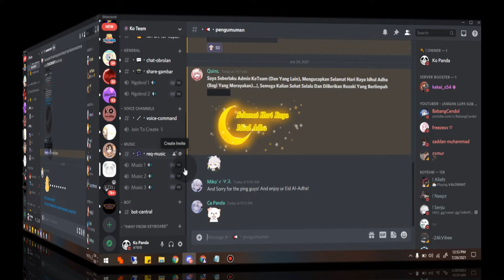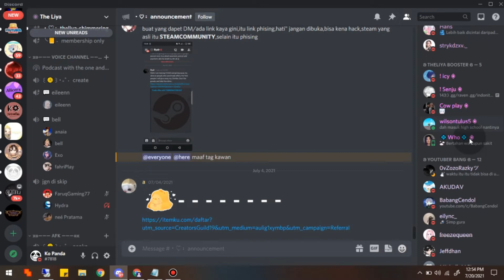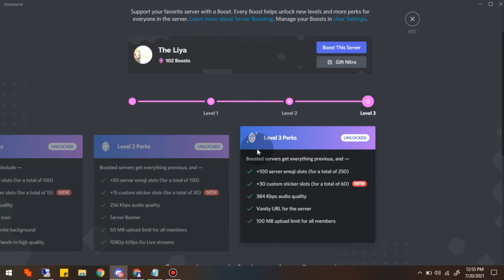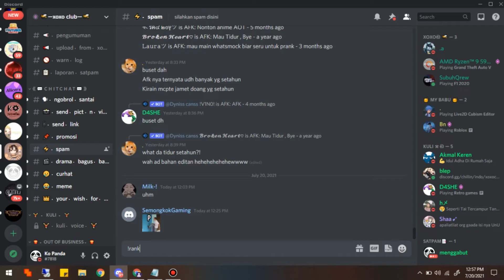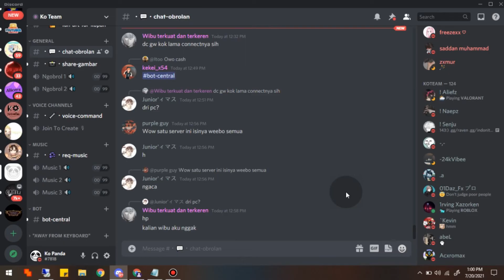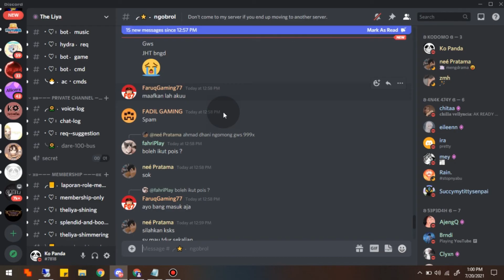5 Cara Mendapatkan Role Di Server Discord Orang - Ko Tutorial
di video kali ini ko tutorial akan memberitahu kalian 5 Cara Mendapatkan Role Di Server Discord Orang, tonton dari awal sampai akhir agar kalian tau bagai mana carannya,
5 Cara Mendapatkan Role Di Server Discord Orang bisa kalian coba di semua perangkat hp, laptop atau komputer guys..